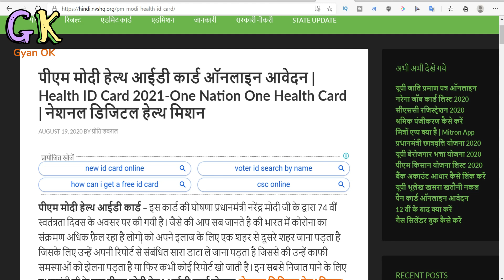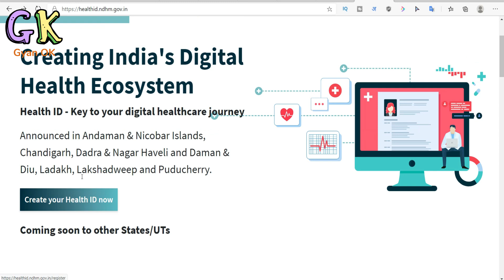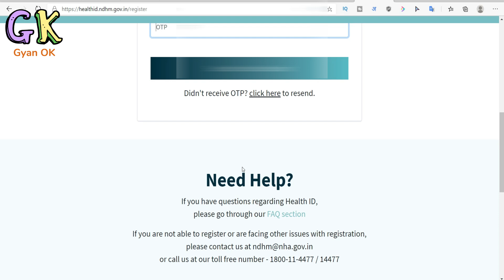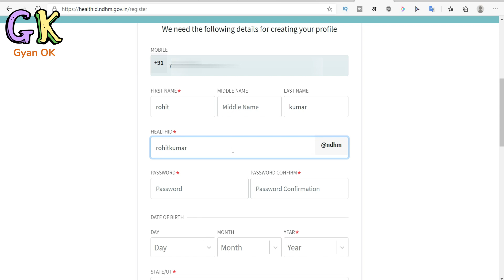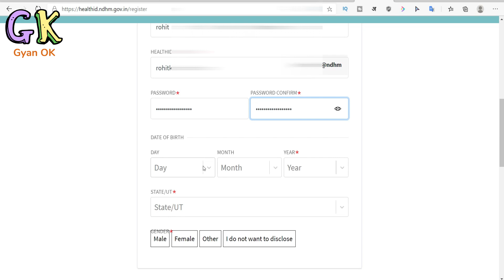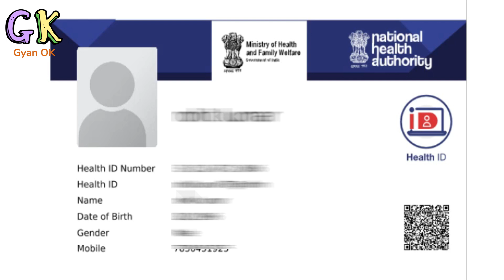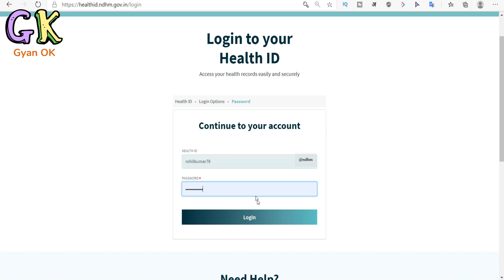How to apply Online PM Modi health id Card yojana 2020